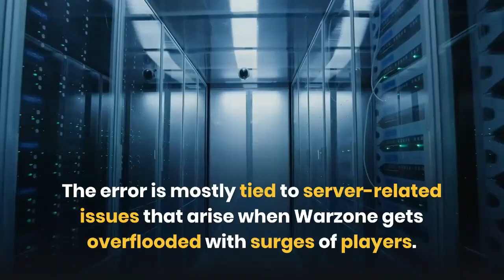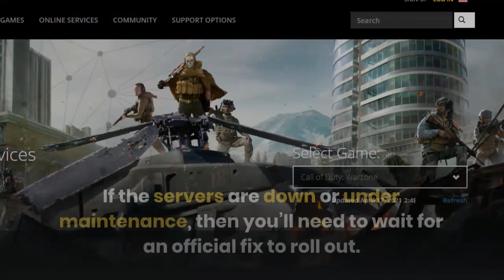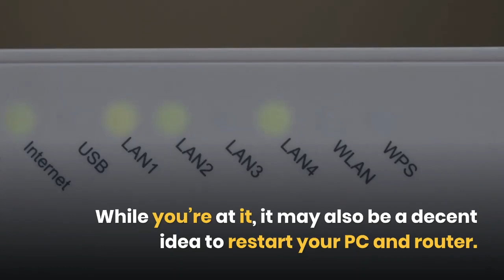How To Fix Warzone Unable to Access Online Services | Connection Failed Warzone | FIXED 💯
In this video, we'll guide you on How To Fix Warzone Unable to Access Online Services | Connection Failed Warzone | FIXED 💯

This irritates us all. Don’t worry!

The CPU Guide will solve your problem in 3 Easy Ways, How To Fix Warzone Unable to Access Online Services | Modern Warzone Connecting to Online Services? | FIXED 💯

Just work your way down the list of solutions until you find the one that works for you.

Why can't I connect to Online services on Warzone?

You can't connect to online services in warzone as:

The Activision servers may be down.
Slow Internet speed
Too many users on one server.

CHAPTERS:
00:00 - Introduction
00:59 - Solution 1: Checkout war zone server status.
01:26 - Solution 2: Change your DNS.
02:06 - Solution 3: Reset your router.